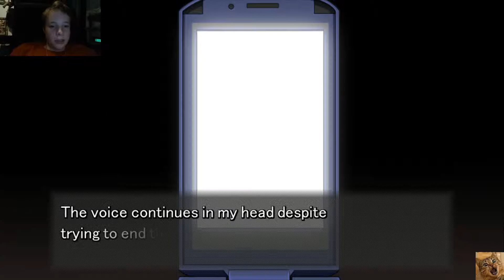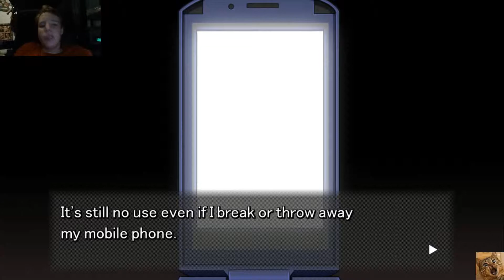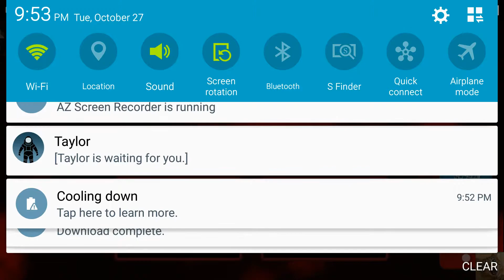Bad end who knows